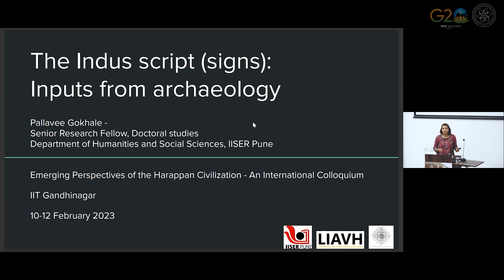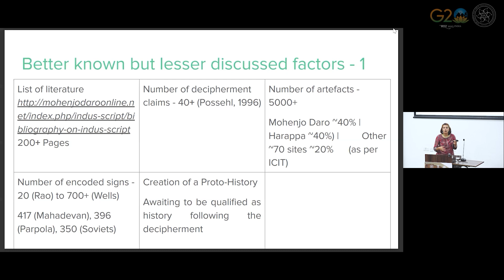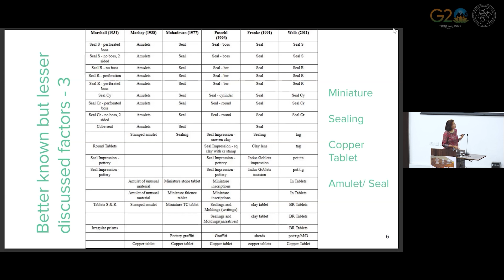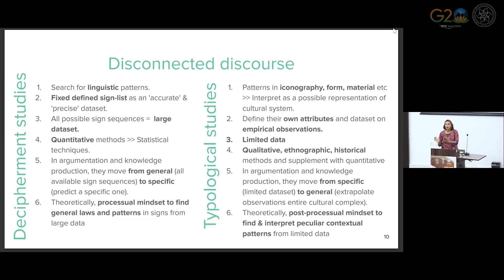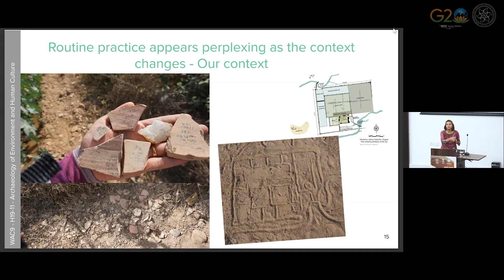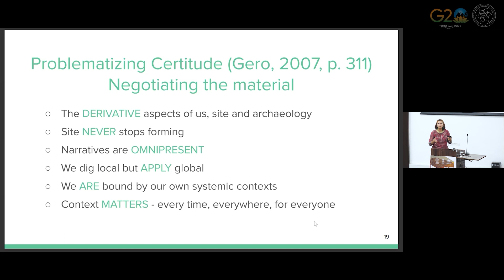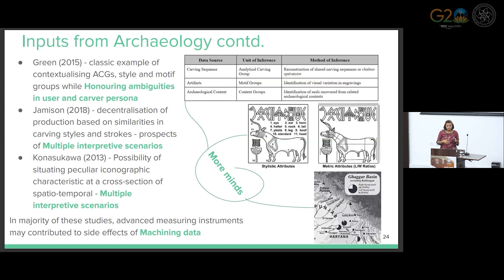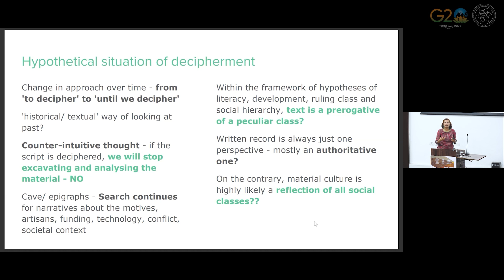37 | The Indus script (signs): Inputs from archaeology | Pallavee Gokhale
International Colloquium on the Emerging Perspectives of the Harappan Civilization | February 10 - 12, 2023

Talk 37:
The Indus script (signs): Inputs from archaeology

Abstract:
Harappan script scholarship is an archaeological discourse debating on the linguistic nature of the undeciphered signs, also known as the Indus script. Despite being an invaluable archaeological material, the artefacts popularly identified as seals, sealings, & tablets, which carry these signs, have merely performed a sign / script bearer role. Since the 1930s, there are more than 10 different sign lists (ranging from ~20 to 700 signs) & more than 100 decipherment claims by multiple scholars. However there is no consensus yet. Majority of the scholarship can be seen as influenced by linguistic hegemony & passing through phases of research. This phenomenon can be explained based on combined effects of multiple parallel developments in the socio-political atmosphere, archaeological theory, technological innovations, & changing mindsets. The post-independence motion of imbibing “scientific” approach in all academic faculties is manifested in the form of Harappan script decipherment studies based on advanced statistical analysis of sign concordances. These are rooted in the ideas of language & nation relationship, notional needs of developed past, & script considered as an “essential feature” of civilization. The problem with various decipherments & encodings is that there is no element of falsifiability. Their claims are constrained in their own systemic framework. The consequence of this linguistic scholarship has resulted in latency in typology studies of the artefacts which generally forms the basis for material interpretation epistemologies in archaeology. The class of artefacts under discussion is seen in numerous shapes, sizes, materials, & forms, almost all bearing sign sequences from the sign corpora described above. The most common forms are square steatite intaglio seals depicting single-horned animal with perforated boss at the back, rectangular ones without iconography, copper incised tablets with signs & icons on multiple sides, clay or terracotta tablets with signs & icons in relief - either moulded or impressed. Despite diversity in its form, material, & detailing, there aren’t other alternate interpretations to trade. The recent advances in technology, accompanied by postmodern thought elaborate on the materiality, contextuality, & typology to some extent. The new scholarship has raised questions about the monolingual presumption about the vast geographical area. Because of the lack of consensus on linguistic outputs & inability to validate the claims, scholars insist on searching for bilingual texts through new excavations as a solution. The hegemonic position assumed by the linguistics can be seen posing serious constraints in this scholarship. With the new excavation, should we find more diverse artefacts in their forms, the interest is still limited to “reading” the signs rather than “interpreting” the artefacts for their “purpose” & “place” in the past society. This presentation provides a birds eye view of this scholarship with emphasis on inputs from the archaeological domain & hence the additions to our understanding.

Speaker:
Pallavee Gokhale

Speaker's Profile:
Pallavee Gokhale is a doctoral research fellow at the Humanities & social sciences department at IISER Pune. She is an associate at Tejaswini Aphale Associates, Pune & a research collaborator at LIAVH, Pratt Institute, New York. She holds Master’s in GIS and Remote Sensing from University of Greenwich, UK; in archaeology from Deccan College, Pune (H D Sankalia Gold Medal); and in Indology from TMV, Pune. With professional experience in the domains of Geospatial data & software quality engineering for 12 years, she has interdisciplinary interests in archaeology involving spatial analysis, artefact typologies, and cultural interpretation. She has been a resource person at IISER Pune, CEPT (Ahmedabad), Deccan College (Pune), UCC (Meghalaya), & ASI for geospatial data and its significance in different domains. Her work on 18th century Maratha period water supply system in Pune has reached wider public through multiple forums, such as academic articles, interactive online visualization, popular, and academic talks including those of Pune Heritage Festival & UNESCO-ICQHS conference, and virtual exhibit hosted by Living Waters Museums (LWM). She has presented her work in multiple national as well as international conferences and has contributed to academic literature through journal articles and publications in proceedings. For the 50th conference on Computer Applications in Archaeology-CAA2023, she is a session co-chair for Session10- “Computer applications in archaeology – Bringing South Asia together”.